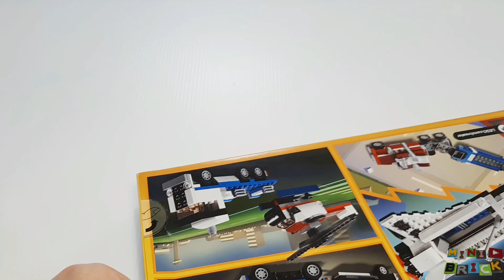LEGO 31091 | SHUTTLE TRANSPORTER | Stop motion built review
hey everybody

In this video I'm going to build and review with stop motion technique, the LEGO 31091 Shuttle Transporter from the LEGO Creator 3 in 1 series.

Parts: 341
Building time: 80 minutes
Mini figures: 0

Music (YouTube library):
Victim to Victor 00.00
Light years away 00.59
Ellie s Home 02.48